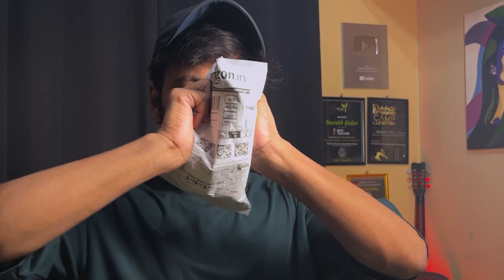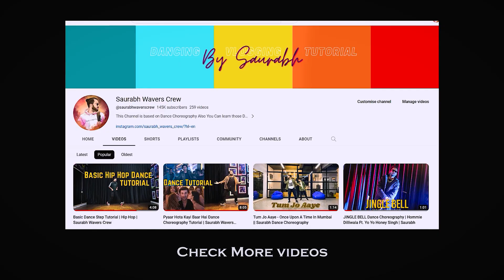Pehli Baar itni unboxing ki hai 🤩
Pehli Baar itni unboxing ki hai 🤩 | Daily Vlog  | 14/75 Hard Days  | Vlog #64

Music Used from You Tube Creator Store